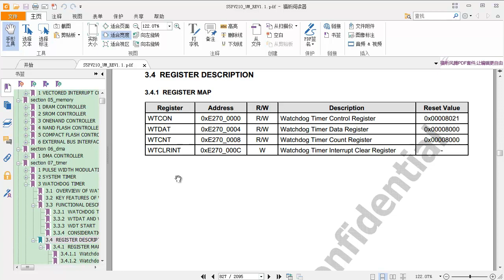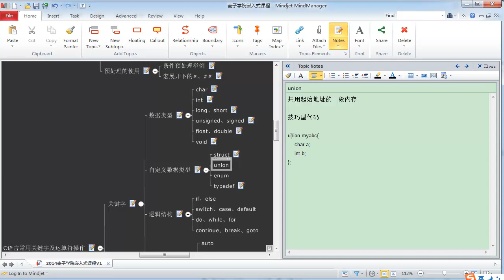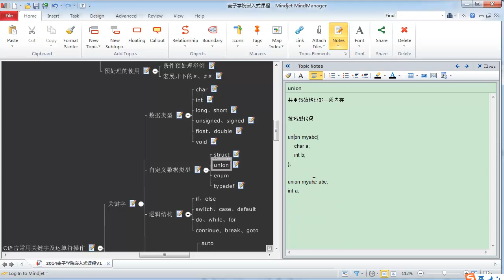嵌入式C语言高级 语法概述13 自定义数据类型struct、union